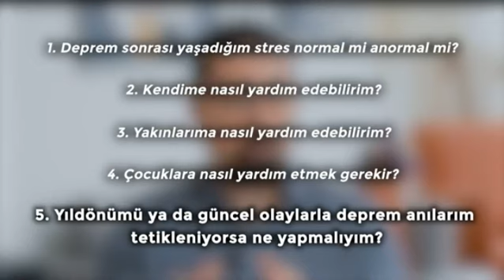Deprem Korkusu-Travması Tetiklenen Kişiler Nelere Dikkat Edebilir?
Detaylı bilgi için bu videonun uzun versiyonunu izleyebilirsiniz. Faydalı olacak kişilerle paylaşabilirsiniz.

Deprem Sonrası Kendine ve Yakınlarına Psikolojik Destek Nasıl Olunur?